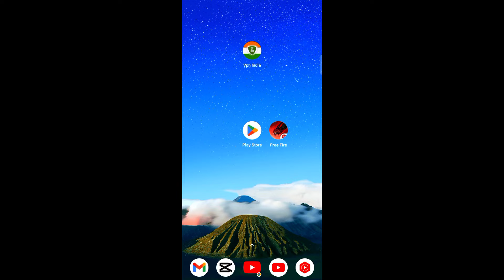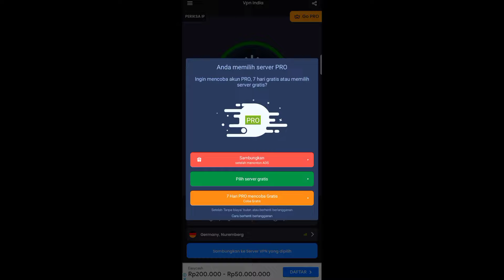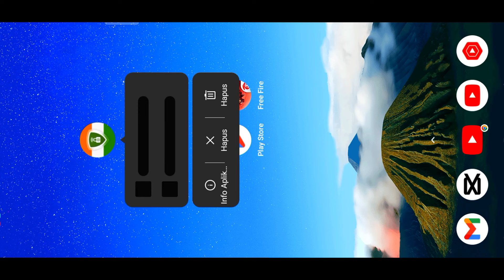CARA PINDAH SERVER FREE FIRE KE SERVER INDIA TERBARU 2023 TAMPA HAPUS AKUN UTAMA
halo di konten kali ini abg bakal kasih tutor cara pindah server luar terbaru lagi guys jadi simak sampai habis ya

warning!

iD:97822502